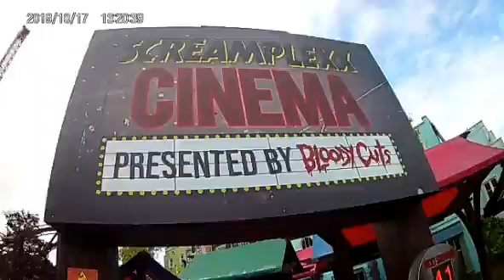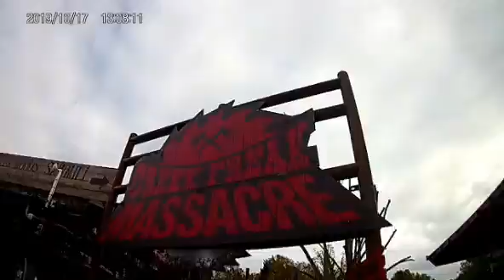Thorpe park fright nights part 1